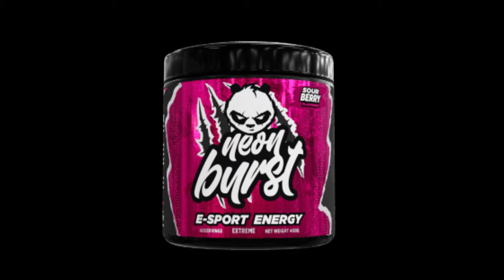Neon Burst Affiliate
Looking for that Next Level edge Edge while gaming? or maybe you want the Next Level Pre - Work out?.. Well Neon Burst have it all for you,  From Energy Drinks to Pre Works to Funky Merch & to top it off Grab you self a hoodie or a flash Cap ..Yes that right all the Apparel your need Only From Neon Burst!!

"Code - majoro_0" Grab yourself the Next Level & Apply some cheeky discount ;)